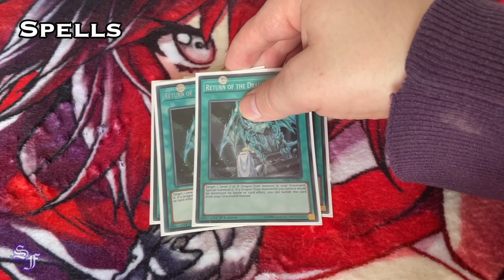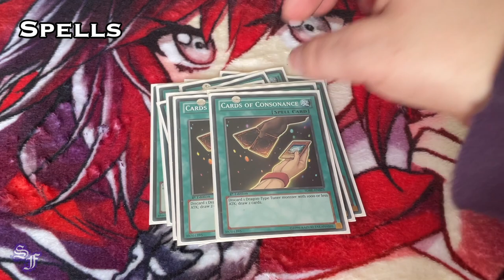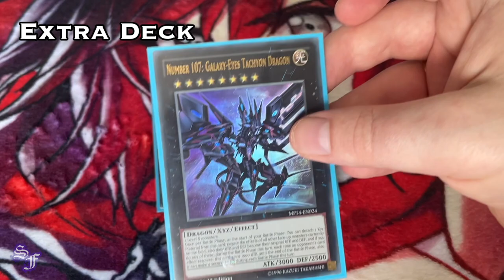Quick Yu-Gi-Oh! Blue-Eyes Chaos MAX Dragon Deck Profile! (April, 2022)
ENTER THE SHADOW REALM AND EXPLORE MORE PLACES!